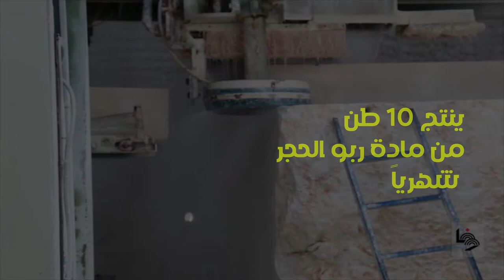Palestine - Clean Palco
With a mission to save the environment, Clean Palco is set to create eco-friendly construction materials using waste products like tires.

INJAZ Palestine